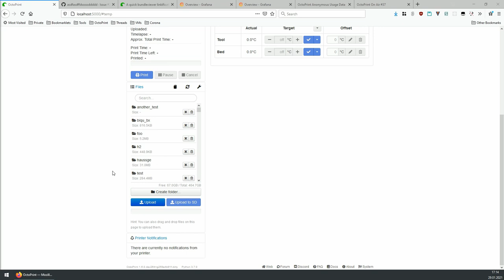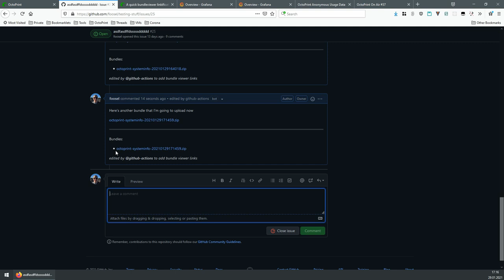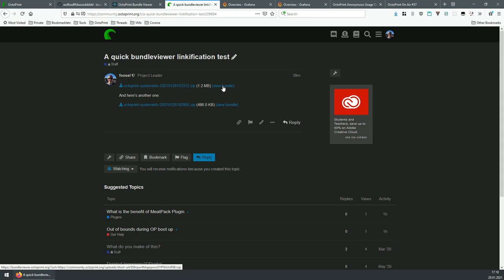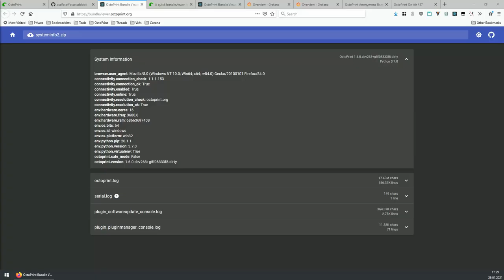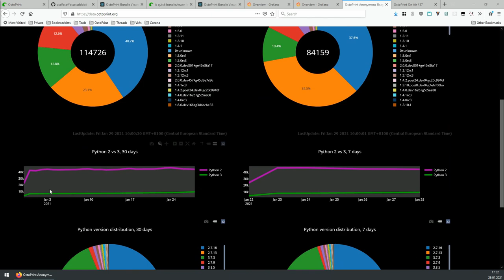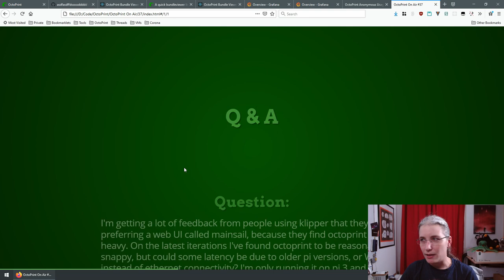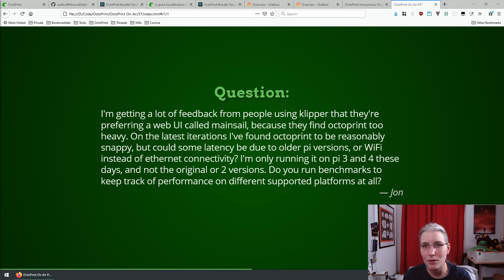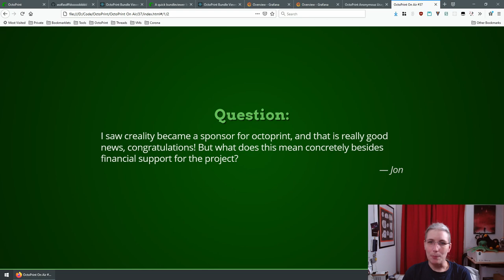OctoPrint On Air #37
At the beginning I had some issues with a too hot mic, apologies for that.

00:00:00 Intro
00:01:48 What have I been up to
00:01:50 Vacation
00:03:36 Bugfix release 1.5.3
00:06:22 Please read the changelog before claiming some issue is caused by an update
00:09:52 Let's all try to be nice to each other in these stressful times
00:12:40 Work towards 1.6.0
00:13:25 bundleviewer.octoprint.org
00:20:30 Some GitHub automations to further streamline processes
00:23:06 What are the next steps
00:23:10 Work towards 1.6.0
00:23:35 Work towards 2.0.0
00:24:30 Some more codemods for Python 2 leftovers
00:28:18 Quick look at the stats (see also data.octoprint.org)
00:31:50 Q&A
00:32:12 "I'm getting a lot of feedback from people using klipper that they're preferring a web UI called mainsail, because they find octoprint too heavy. On the latest iterations I've found octoprint to be reasonably snappy, but could some latency be due to older pi versions, or WiFi instead of ethernet connectivity? I'm only running it on pi 3 and 4 these days, and not the original or 2 versions. Do you run benchmarks to keep track of performance on different supported platforms at all?"
00:42:18 "I saw creality became a sponsor for octoprint, and that is really good news, congratulations! But what does this mean concretely besides financial support for the project?"
00:44:19 Wrap up